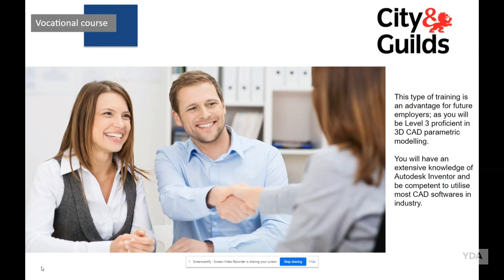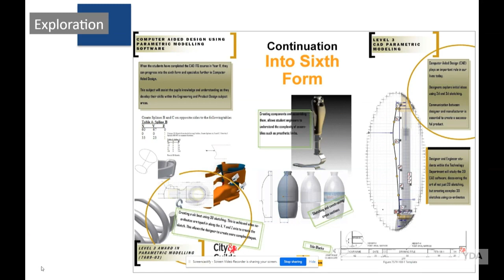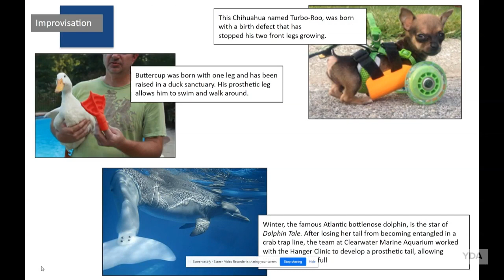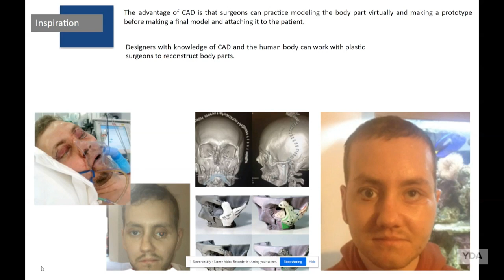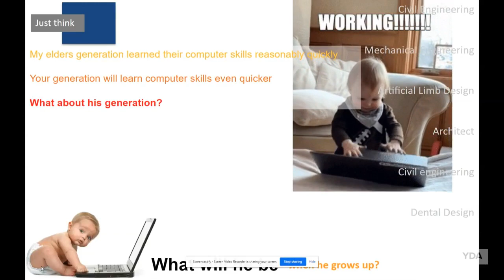Level 3 - Computer Aided Design